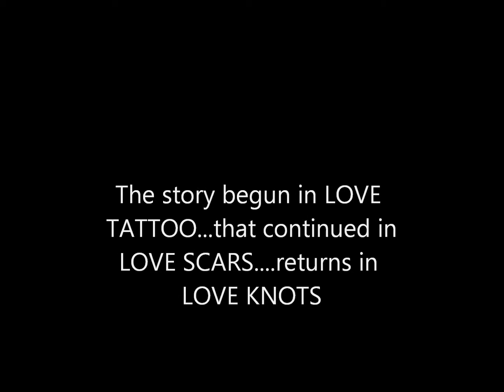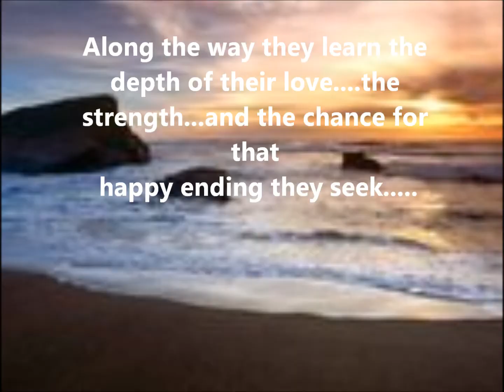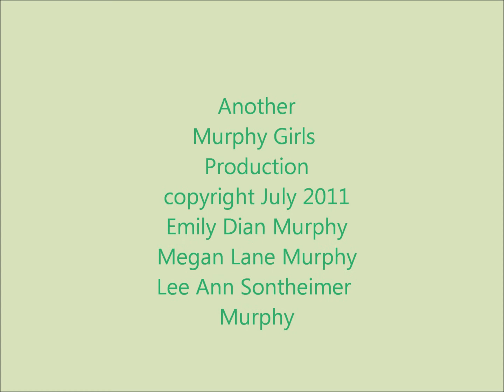LOVE KNOTS book trailer.wmv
Book trailer for book three of the Love Covenant series from Evernight Publishing.

After surviving the wrath of a wicked she-vampire bent on revenge, Will and Cara Brennan have a new task -- finding Will's brother that Sallie Hawkins made a vampire centuries ago. Both bear the scars of their battle but they're glad to be alive and together.

Cara wants to find the only family Will has in this world and so they set out on a search for Seamus that takes them from Memphis to the rough bars of Oklahoma, Las Vegas casinos, to Hollywood Boulevard and to New Orleans. Along the way, their love deepens and the sensual connection they share heightens.

Whether or not they find Seamus isn't the only issue -- they have no way of knowing whether he has gone wicked or if he's an average vamp like them. The journey defines their love as the story told in the Love Covenant series continues in Love Knots